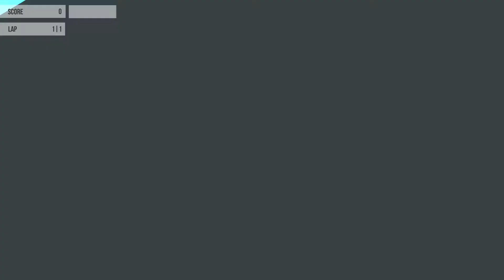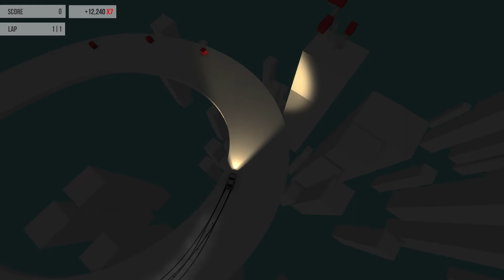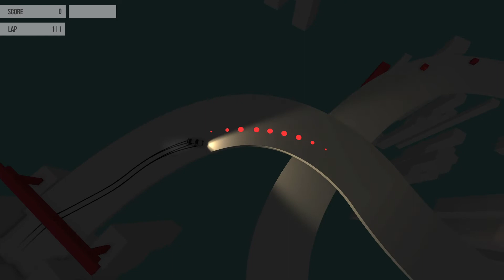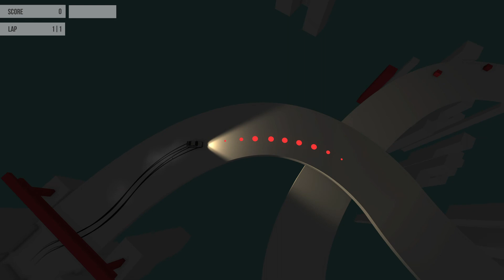Absolute Drift_20220606171013